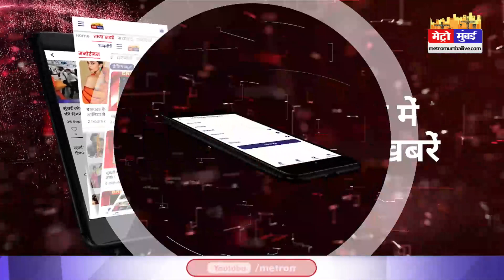Jio और Airtel ने 5G रोलआउट की तैयारी की पूरी, 1 अक्टूबर को मुंबई में होगा लांच